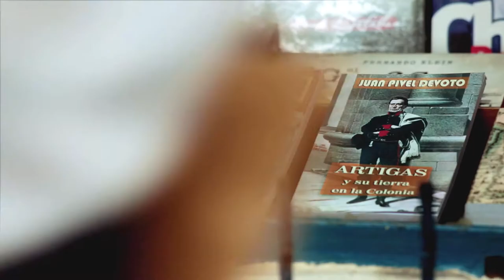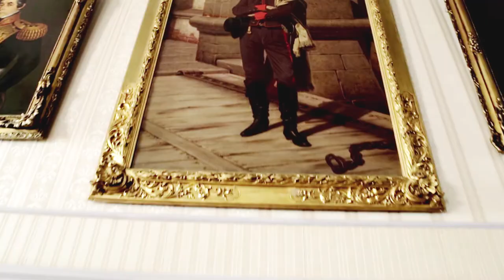Detrás del mito | Tráiler oficial 2017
👉🏼 "Detrás del mito" puede verse online en todo el mundo mediante la plataforma 🎥 Mowies.

Mr. Cine presenta "Detrás del mito"
Guión y Dirección: Marcelo Rabuñal
Producción: Martín Ubillos
Producción Periodística: Natalia Verdún
Dirección de fotografía: Germán Nocella
Dirección de sonido: Román Impallomeni
Edición: Dan Avram, Marcelo Rabuñal
Producción Ejecutiva: Marcelo Rabuñal